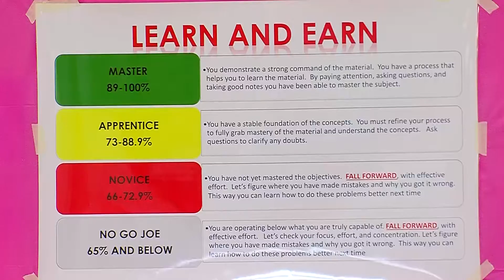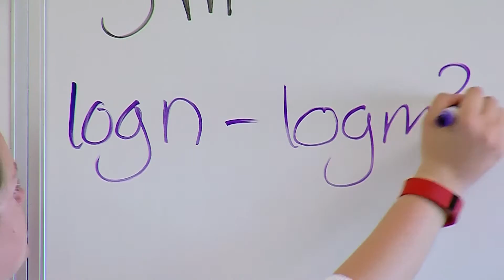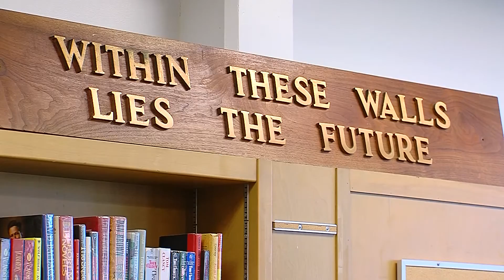ISU program helps high school students Learn and Earn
For the past 25 years, Science Bound has been inspiring students of color in Iowa to pursue degrees in STEM fields. And one way they can keep these students engaged in the summer is with their Learn and Earn program. This intense, 4-week academic boot camp is no remedial summer school program, however. Students who participate will cover nearly 70% of their math content for the next school year. And succeeding in this program leads to students making money. But for most of the students, getting ahead in school is the real motivating factor.